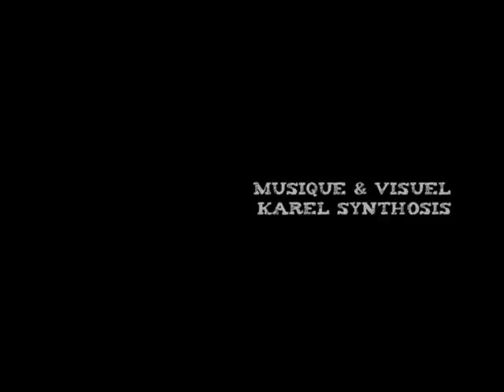Tlön est un Cosmos